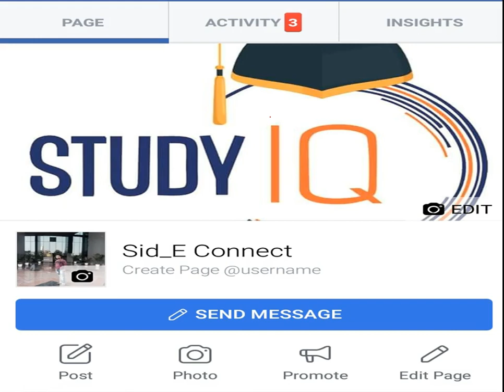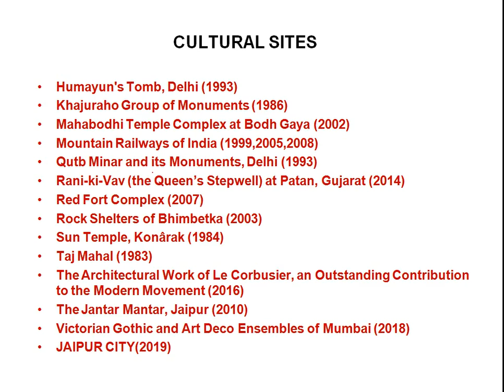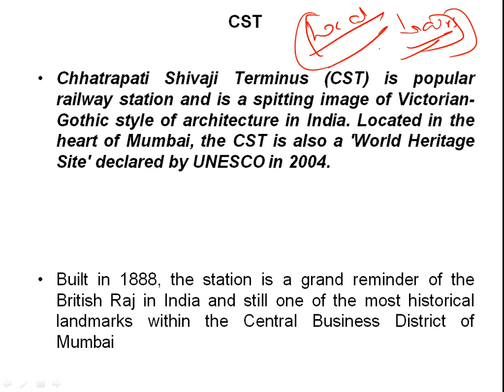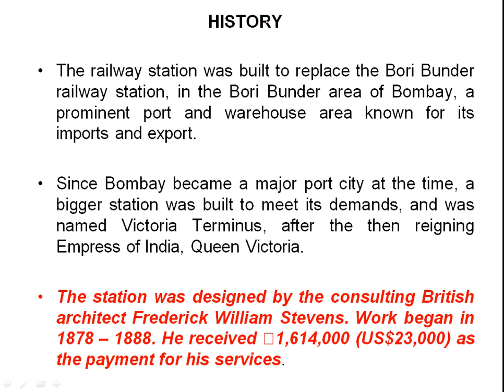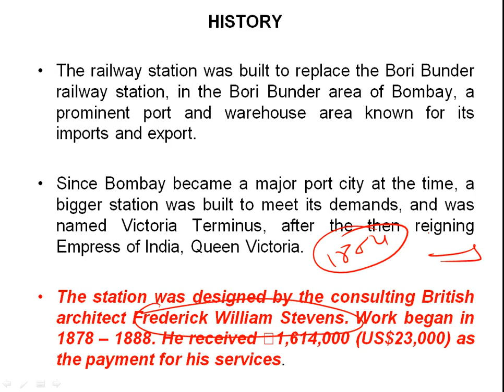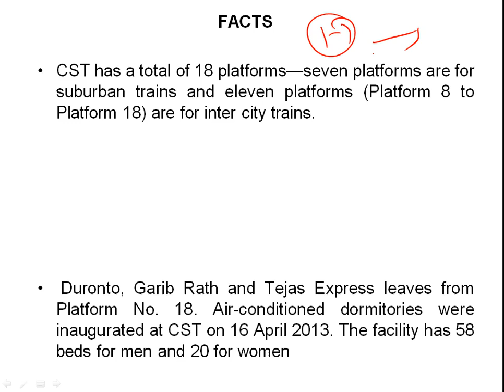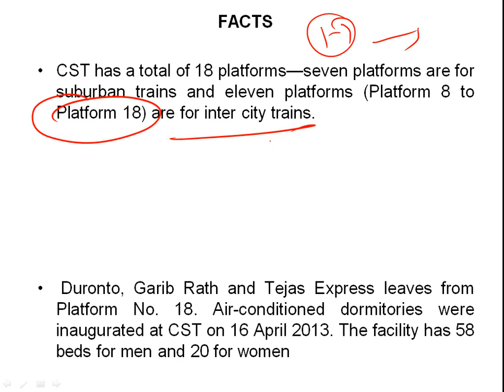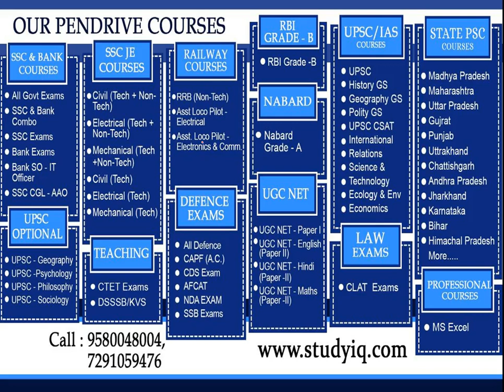UNESCO World Heritage Site, Chhatrapati Shivaji Terminus, Busiest Railway Station of India #6